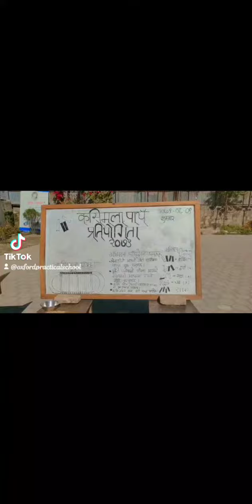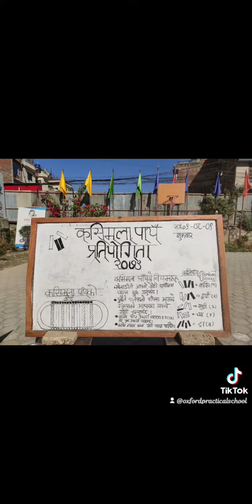"kasimala pyaa" the ancient game of newa community!